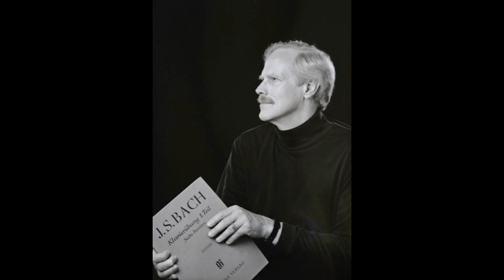Frédéric Chopin -- Scherzo #2 in Bb minor, Op 31 -- Robert Eric Bowman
St. John's Episcopal Church Presents
An Afternoon of Music for Harpsichord and Piano
Robert Eric Bowman